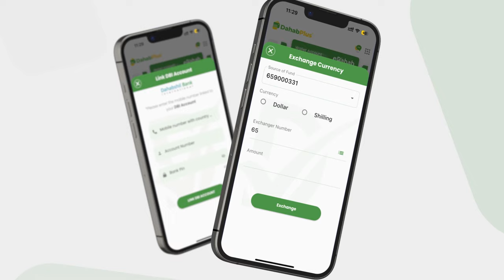MW Xasan sheekh ''Waxaa nasiib darro ah in dad Soomaaliyeed oo ku soo dhaqmey dalalka horumare...''.